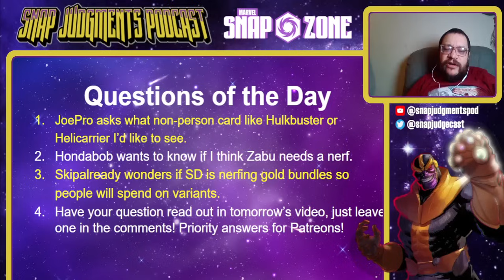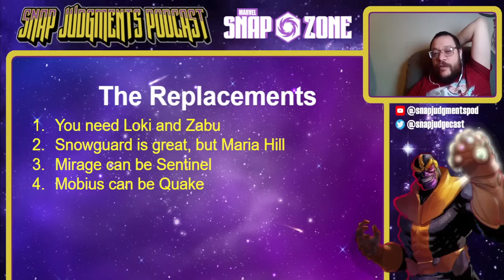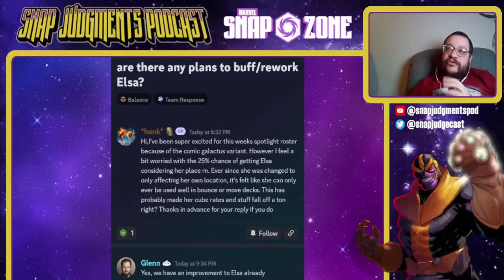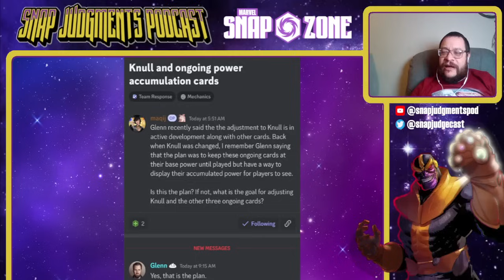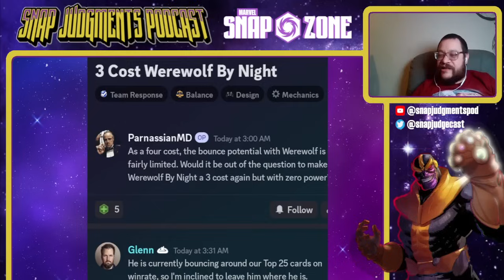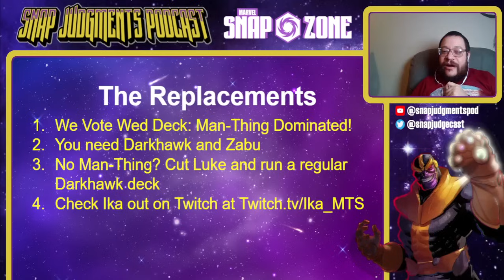Exclusive Tournament Winning Deck And NEW OTA Card Changes! - Marvel Snap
Today, we start with the return of the one and only @Evazord , back to claim his crown atop Marvel Snap, Desmond won another tournament, and Ika has the Man-Thing deck you demanded!

We also have a great OTA with all buffs!  Get my review and a new OTA'd deck for each card!